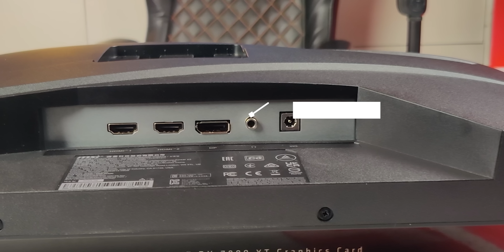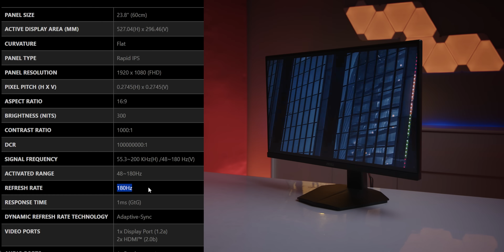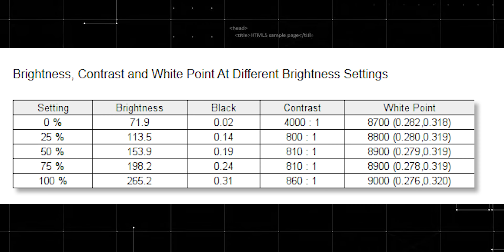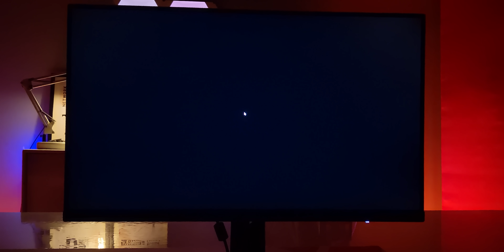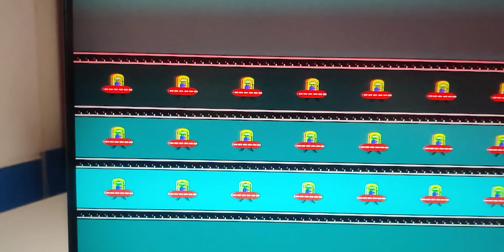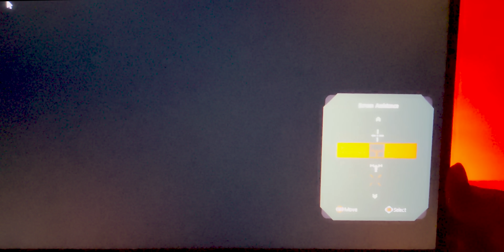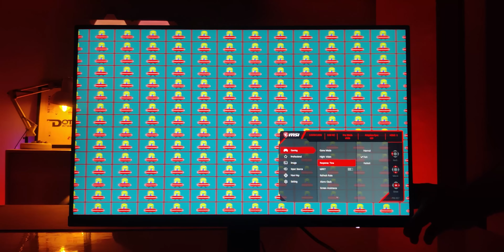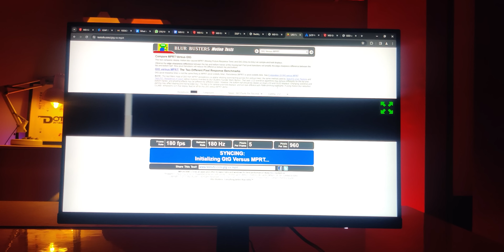Rapid IPS Panel কি আবার! | MSI G244F E2 Gaming monitor review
Today we're gonna review MSI G244F E2 which is an Full HD Rapid IPS panel having 180hz refresh rate. MSI G244F E2 designed for gaming purpose having 180hz refresh rate. Equipped with a 1920x1080, 180hz Refresh rate, 1ms response time Rapid IPS panel, MSI G244F E2 will give you the competitive edge you need to take down your opponents.

Price: 25,800 TK BDT

► Timestamp
0:00 - Intro
1:22 - Competitor Analysis
2:18 - Unboxing & Assemble
3:02 - Build Outlook
4:27 - Specifications
5:50 - Testing
9:27 - OSD Settings
11:11 - Pros & Cons
12:51 - Price and Outro